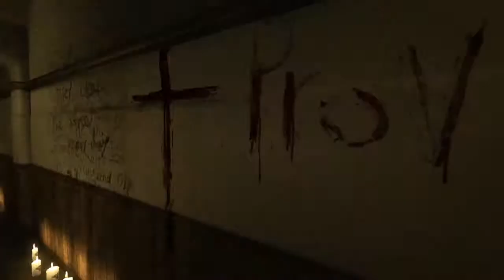Outlast|He's Dead!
Tiny Piggy  (;